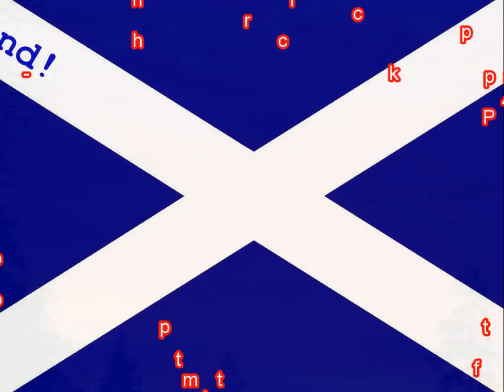Beautiful Scotland - Photo Slideshow (Visit Scotland TV Ad Music)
These are my favourite photos I have taken during holidays to Scotland over the last few years.
'Likes' and comments would be very much appreciated, thank you.

Please also check out the following links if you have time...